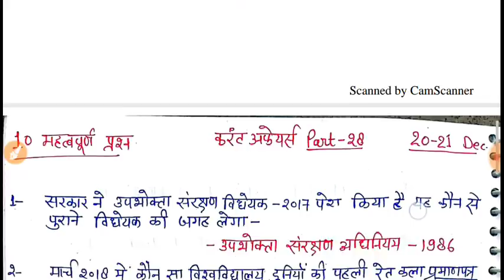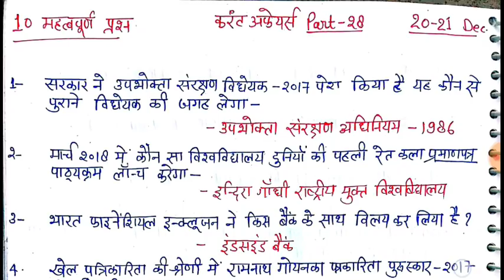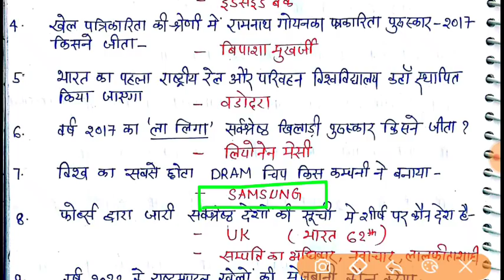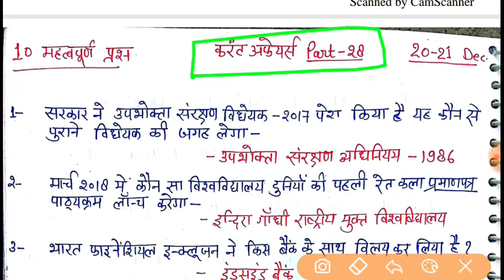Current Affairs Part -28 || करंट अफेयर्स भाग 28